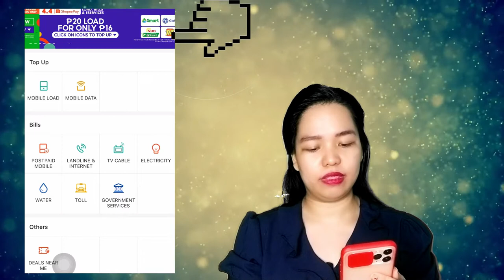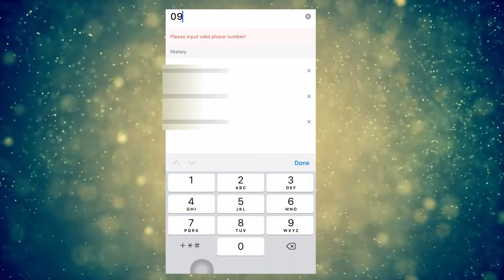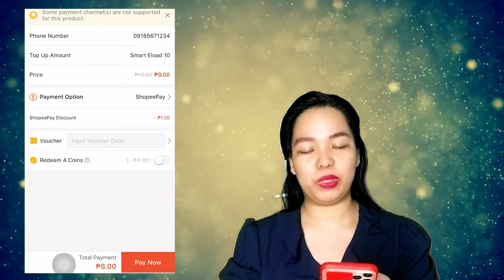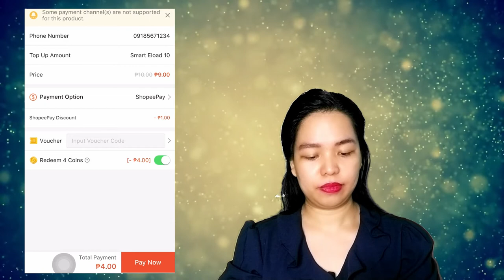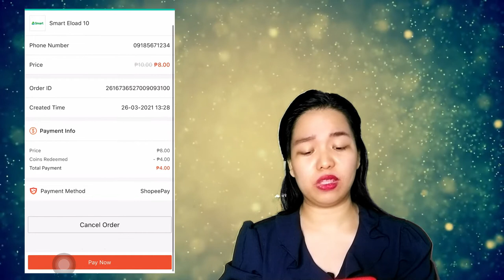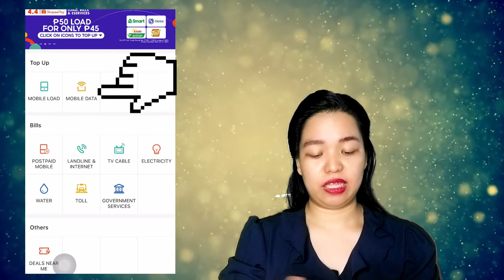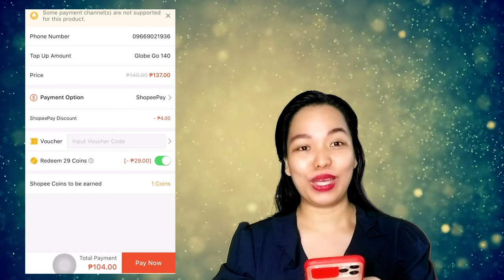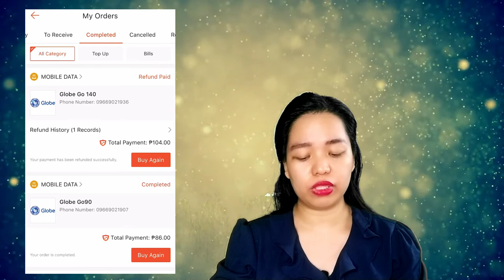037 How to Top-up Globe, Smart, TM or Sun Mobile load or Mobile data thru Shopee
Hi guys, here we go again!

I have some tips for reloading our mobile network (for prepaid user only) while you can make business on this app.

Please watch and learn (char!!)